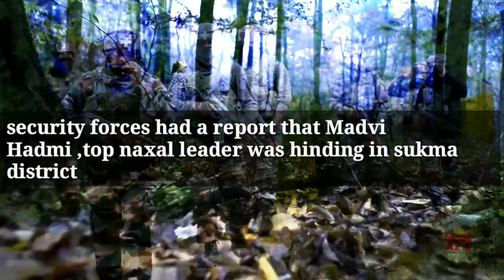A tip-off, 3-hour-long gunfight in Chhattisgarh’s Sukma; 22 soldiers killed,30 injured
A tip-off, 3-hour-long gunfight in Chhattisgarh’s Sukma; 22 soldiers killed,
30 injured

A day after five jawans were killed in a fierce gunfight between the security forces and Maoists at a forest in Chhattisgarh's Jonaguda, a total of 17 bodies were found from the encounter site on Sunday. After Saturday's encounter, 18 security personnel went missing. As details of the encounter keep emerging, it appears to be one of the biggest attacks on India's security forces in the last few years. Not much is known about whether the Maoists also suffered losses, or what kind of weapons they used against the security forces. But the possibility of this being a planned attack is not being dismissed yet. One woman Maoist is believed to have been killed.

What happened in Naxal attack?
Who attacked in Chhattisgarh?
How many soldiers died in Chhattisgarh?
What happened in Sukma today?
Where is Sukma Bijapur border?